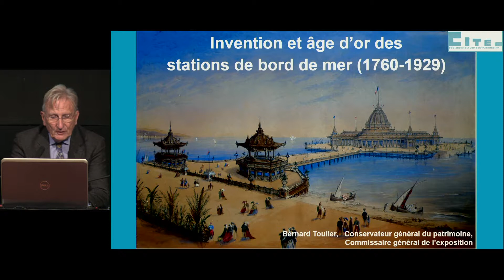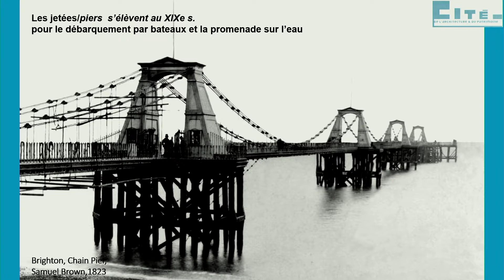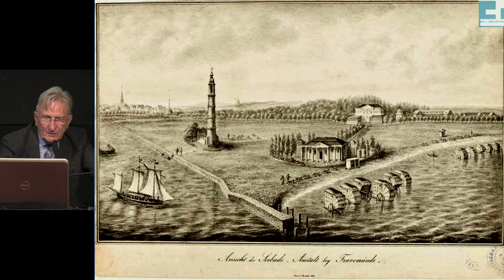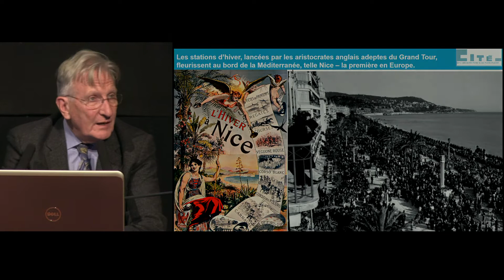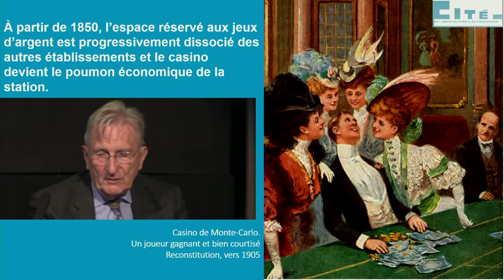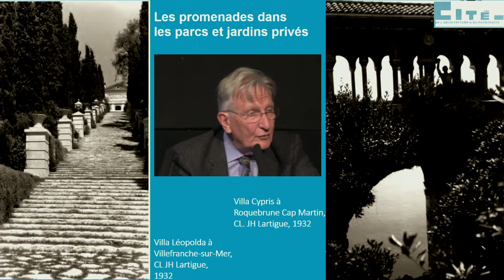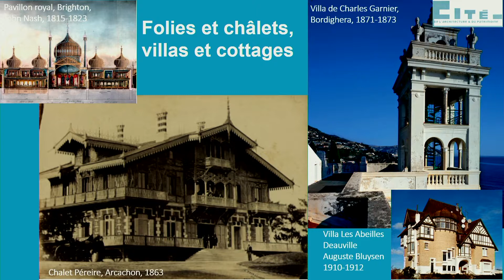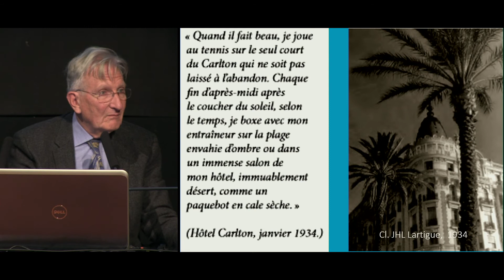Invention et âge d'or des stations de bord de mer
Invention et âge d'or des stations de bord de mer (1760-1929)
Autour de l'exposition "Tous à la plage !" Un cycle de trois conférences
mercredi 07 decembre 2016 à 19h00
Les grèves désertes de jadis sont devenues les plages bondées d’aujourd’hui. Comment le rivage est-il devenu aussi attirant, en deux siècles environ? Pourquoi et comment se baigne-t-on? Qui sont les «découvreurs», les investisseurs, les bâtisseurs de ces sites appelés à devenir des stations renommées? Selon quels principes sont aménagées les villes balnéaires? Et comment se régénèrent-elles? Le sociologue Jean-Didier Urbain, l’historien d’architecture Richard Klein, et le conservateur général du patrimoine Bernard Toulier répondent à ces questions en proposant dans un cycle de trois conférences d’aborder l’histoire des pratiques et des villes de bord de mer

par Bernard Toulier, conservateur général honoraire du patrimoine, commissaire général de l'exposition

Dès les années 1730, la villégiature curative – suscitée par le corps médical comme variante de la pratique thermale – puis ludique, liée aux loisirs élitistes, prend naissance au sein de la société insulaire et urbaine britannique.
Cette pratique des bains de mer à la lame, qui s’effectue à partir des bathing machines ou d’établissements flottants ou sur pilotis, est d’abord réservée à la saison d’été. Elle se répand rapidement sur toutes les côtes occidentales : de la Manche à la Méditerranée, de l’Atlantique à la mer Baltique, de la mer du Nord à la mer Noire, avec une variation des usages et des programmes architecturaux.
Elle suscite la naissance de nombreuses stations balnéaires, antidotes à la ville industrielle, qui connaîtront un véritable « âge d’or » au cours du XIXe siècle, jusqu’à la crise économique de 1929.

Le cycle de conférences

De l'horrifique à l'érotique, aller à la plage du 18e siècle à nos jours par Jean-Didier Urbain
mercredi 16 novembre 2016 à 19h

Tous à la plage ! Chronique de l'architecture littorale (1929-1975) par Richard Klein
mercredi 23 novembre 2016 à 19h

Invention et âge d'or des stations de bord de mer (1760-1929) par Bernard Toulier
mercredi 7 décembre 2016 à 19h